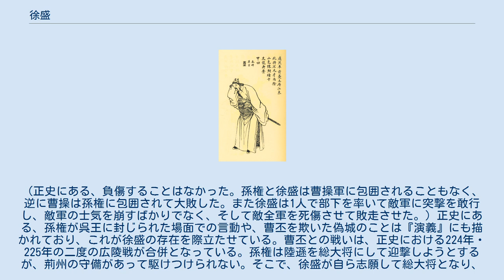徐盛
徐盛 徐 盛（じょ せい、生没年不詳）は、中国後漢末期から三国時代にかけての武将。
呉に仕えた。
字は文嚮。
徐州琅邪郡莒県（現在の山東省日照市莒県）の人。
子は徐楷。
 戦乱になると、故郷を離れ南下して呉郡に避難し、仮住まいするようになった。
度胸と義に厚いことで知られるようになったという。
孫権が孫策の後を継ぐと別部司馬となり、兵士5百人を預かった。
柴桑県長となり、江夏の黄祖の侵攻を食い止める任務を与えられた。
あるとき、黄祖の子の黄射が数千人を率いて長江を下り、攻撃してきたことがあったが、徐盛は二百人に満たない数でこの侵攻を食い止め、黄射を徹底的に破ったため、黄射は二度と攻めて来ないようになった。
この功績により、校尉となり、蕪湖県令になった。
 臨城で、山越の不服従民を征伐して功績を挙げ中郎将となり、兵士の監督と選抜の任務にあたった。
 215年の合肥の戦いでは、曹操軍の張遼の不意打ちに、先遣部隊の一人として徐盛が負傷したが、自らも奮戦した。
後続部隊にいた潘璋と賀斉に救援された。
部下が旗矛を失ったが、賀斉が失った物を拾い上げた。
（「潘璋伝」・「賀斉伝」） 217年、曹操が10万以上の軍勢を率いて濡須口に攻め寄せると、濡須口の戦いにおいては蔣欽は呂蒙と共に諸軍の総指揮を執った。
徐盛は以前のこともあって蔣欽を恐れていたが、蔣欽は徐盛の優れた所をしばしば褒め称えたため、徐盛も蔣欽に心服し、また人々も蔣欽の徳を褒め称えることになった。
孫権は蔣欽に理由を聞き、私怨に捉われない態度に感心した。
曹操が大軍を率いて横江陸岸への進軍を試み、徐盛は諸将達と赴討した。
徐盛の蒙衝（突撃船）も強風によって流され、船は曹操軍の岸下に落ち、諸将は恐懼して出ようとする者はいなかった。
徐盛は一人で部下を引き連れ上陸すると、勇猛にも総勢の敵陣に突き込み、10倍以上の敵軍を蹴散らしたり、敵軍を討ち取る。
敵軍が徐盛の凄まじい攻撃に総崩し、死傷することが多くて全軍が大混乱に士気崩壊して潰走した。
その後、徐盛は天候が回復した後に堂々と帰還することができた。
孫権は、彼の勇壮を大いに称賛した。
 221年には、曹丕の即位を承認した孫権が呉王の位を与えられることになり、使者の邢貞が訪れた。
邢貞が孫権に対して傲慢な態度をとったため、張昭を始めとする群臣たちは皆立腹したが、徐盛は堂々と一歩進み出て「我々身命を賭して、国のために尽くし、許や洛、巴蜀を兼併できずにいるため、主君に盟約を結ばねばならないようにさせてしまった」と言い放ち、号泣した。
これを聞いた邢貞は甚く感服し、「江東の諸将はいつまでも下に付いてはおるまい」と考えた。
 徐盛は建武将軍となり、都亭侯に封じられた。
更に廬江太守となり、臨城県を奉邑として与えられた。
 蜀漢の劉備が西陵（夷陵）に攻め寄せると、陸遜達とともに迎撃の任にあたり（「陸遜伝」）、蜀軍の砦を奪取し、軍を進めるごとに手柄を立てた。
永安に逃れた劉備を捕らえるために潘璋や宋謙達と挙って上奏したが、孫権は曹丕に備えるべきとする陸遜達の意見を取り上げた（「陸遜伝」）。
 魏の曹休が10万以上の軍勢を率いて洞口に攻め寄せると、呂範や全琮とともに長江を渡って迎撃しようとしたが、暴風雨により多くの船や人員を失った。
結果的には残兵をかき集めて、曹休と長江で対峙した。
曹休は大軍に船団で徐盛を攻めさせたが、徐盛は寡勢で敵の大軍を食い止めた。
曹休は徐盛を攻め敗れず、茅草を積んで徐盛を焼こうとした。
しかしこの作戦は見破されており、逆に曹休の船団が徐盛の焼き討ちにあって撤退した。
成功した徐盛はさっと立ち去り、曹休は何も得る物が無かった。
魏の襲撃を見破り散々に打ち破ると、曹休が臧覇を派遣して再び来襲したが、徐盛・全琮は臧覇を反撃して破り、尹魯を討ち取った上に数百の敵兵を追撃して斬り、勝利に乗じて曹休と張遼などを打ち破り、魏軍を撃退させた。
魏との洞口での戦いで功績を挙げて、徐盛は安東将軍・蕪湖侯に進封された。
 224年、曹丕が自ら10万の軍勢を指揮し長江沿いに南下してきた。
徐盛は計を建てて建業より囲営を築いて薄落を作し、囲上には仮楼を設け、江中には船を浮かべ、沿岸数百里におよぶ偽の城壁を建造しようとした。
諸将は無意味だと挙って反対したが、孫権は徐盛の偽城策を受け入れた。
魏軍は広陵に到ると、呉軍と川を隔てて対峙した。
曹丕は百里偽城を望見して愕然とし、魏軍は驚いた。
江水も盛長となり、曹丕は「魏に千の武騎があっても使い...